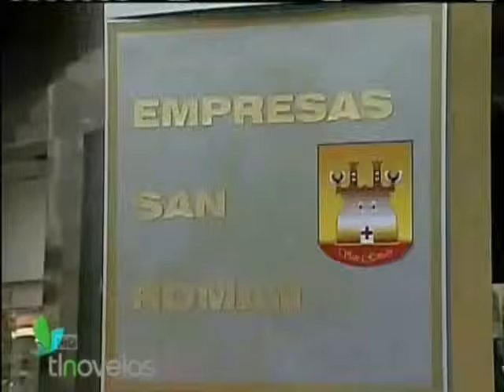María y Esteban 34 "Permíteme mirarte, permíteme tocarte"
La guapísima Victoria Ruffo "La Queen" en la maravillosa novela "La Madrastra"
Escenas María y Esteban.